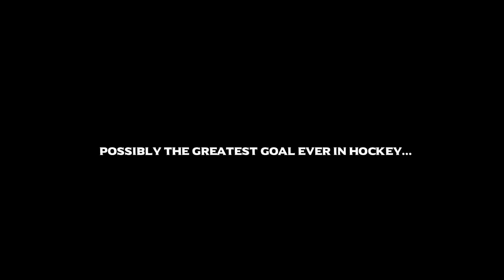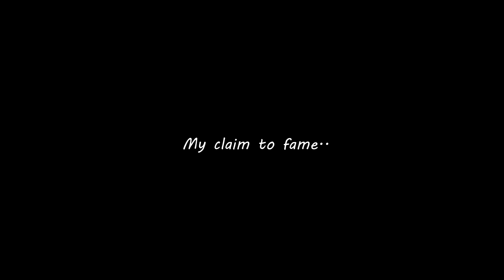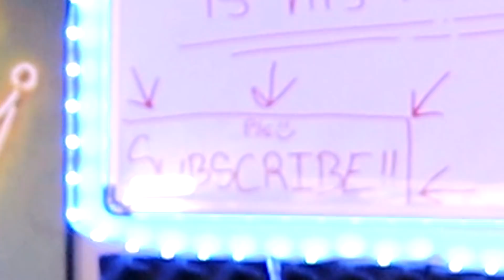“THE GOAL” Alexander Ovechkin ( Ovenchicken ) Scored was INSANE || SOCCER FAN REACTS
The goal known simply as "the goal" from Alexander Ovechkin was a crazy goal.

If you guys ever want to send me anything, fire it here!

Adam Couser
72b Abbey Road
Millisle
Belfast
BT22 2DG